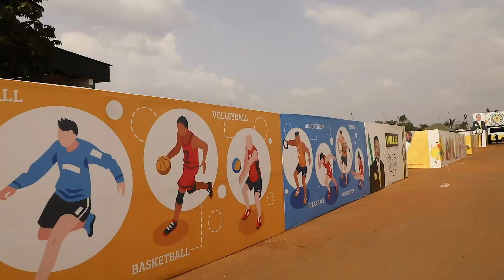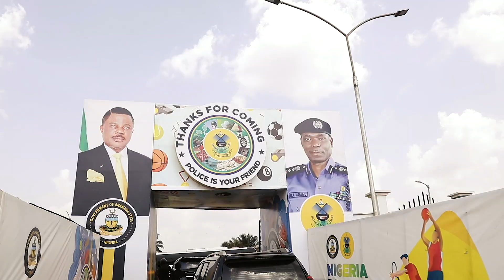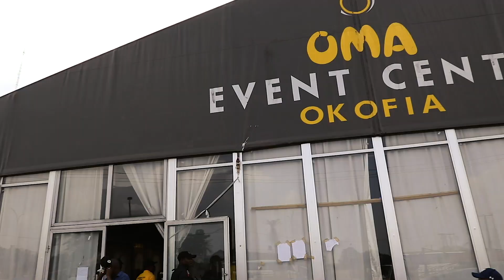ANAMBRA 2020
A documentary film on the success story of the 12th Biennial Nigeria Police Games tagged Anambra 2020